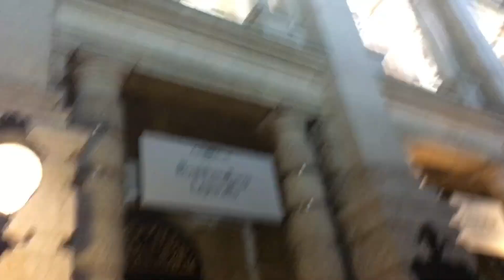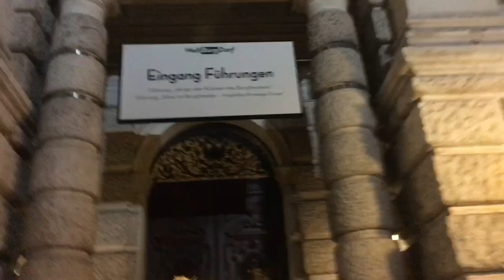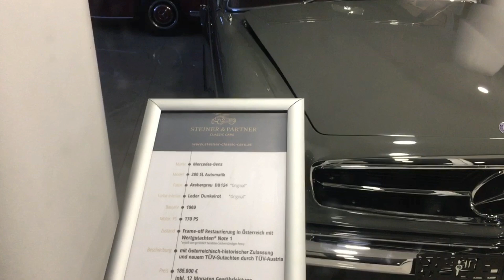ERASMUS GÜNLÜĞÜ #10 | VİYANA GEZSİ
Avusturya Vienadaki ilk günümüz kısa bir video çektim sizler için , erasmus için geldiğim romanyadan buraya gezmeye geldik.Şehir efsane güzel kesinlikle gelmelisiniz.